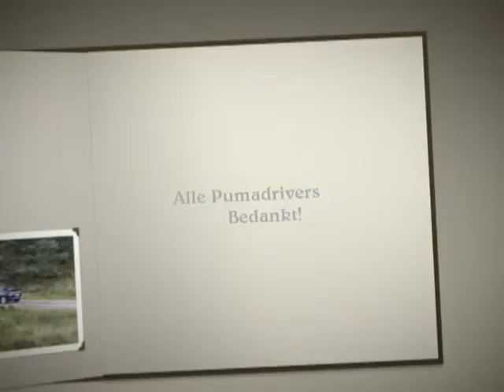Noordelijke Veluwe Tourrit Pumadrivers *2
Noordelijke Veluwe Tourrit Pumadrivers
19-07-09